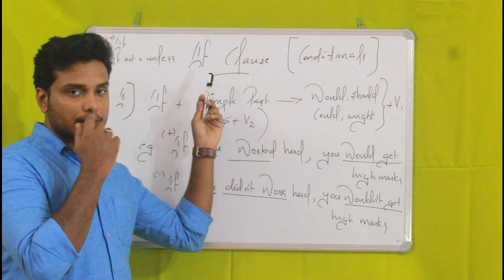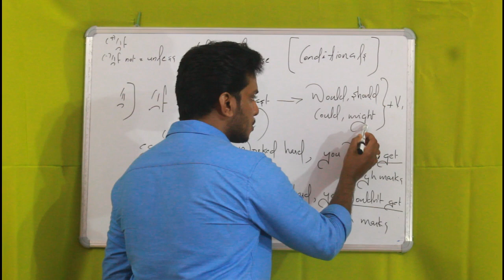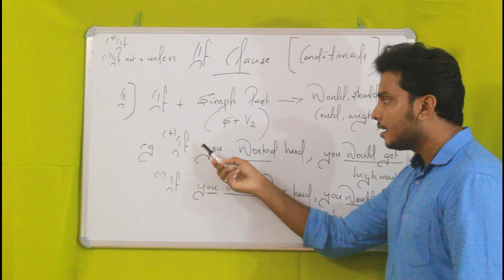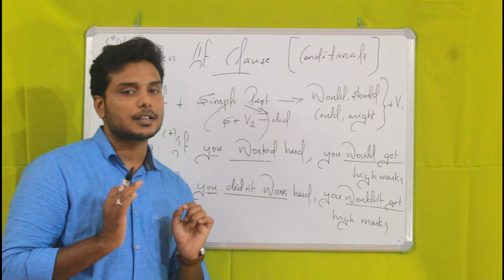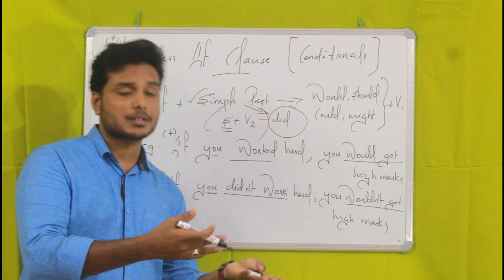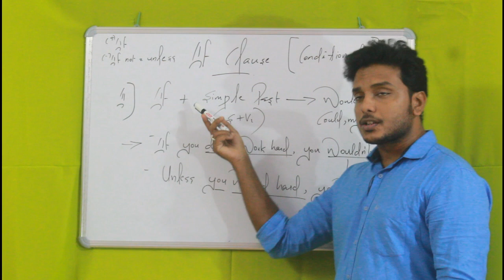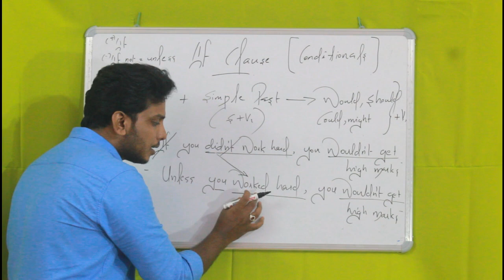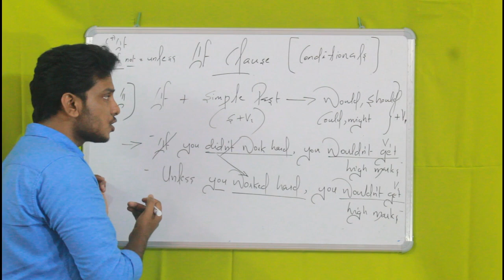IF CLAUSE PART 2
Today in this class we are going to learn about IF CLAUSE  and its actual structure and its usage with examples.Its pretty informative for contemporary competitive examinations...